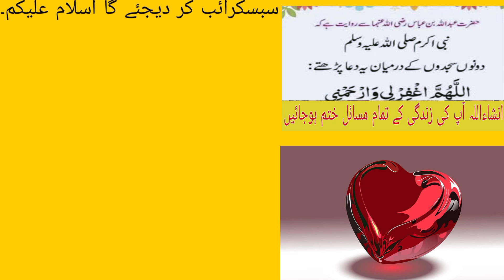Do sajidon ke darmiyan ka wazifa. (islamic Wazife)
Assalam Alaikum, I hope all my brothers and sisters who see me are well. So every video of mine is very useful for you, whether it's a wazifa video or a video with beauty tape tips. Share with other friends Thank you very much to all of you brothers and sisters.

السلام علیکم، مجھے امید ہے کہ میرے تمام بھائی اور بہنیں جو مجھے دیکھتے ہیں خیریت سے ہوں گے۔ اس لیے میری ہر ویڈیو آپ کے لیے بہت مفید ہے، چاہے وہ وظیفہ ویڈیو ہو یا بیوٹی ٹیپ ٹپس والی ویڈیو۔ تو تمام بھائیوں اور بہنوں سے گزارش ہے کہ میرے چینل کو سبسکرائب کریں اور ویڈیو کو بھی لائک کریں۔ دوسرے دوستوں کے ساتھ شئیر کریں آپ سب بھائیوں اور بہنوں کا بہت بہت شکریہ۔